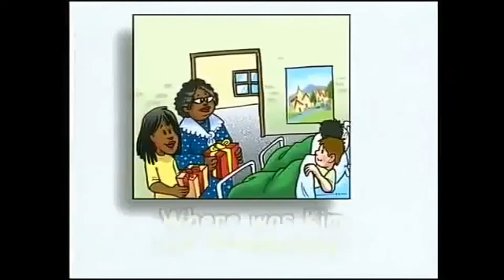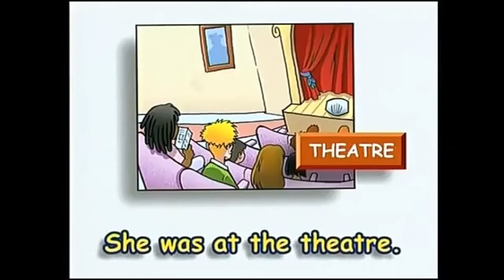Spotlight 4 WHERE WERE YOU YESTERDAY? Module 5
Английский в фокусе 4 ГДЕ ТЫ БЫЛ ВЧЕРА? Модуль 5